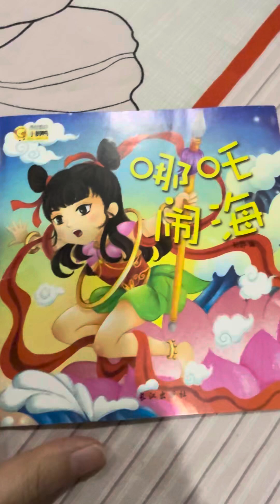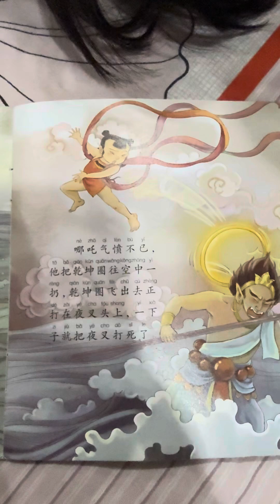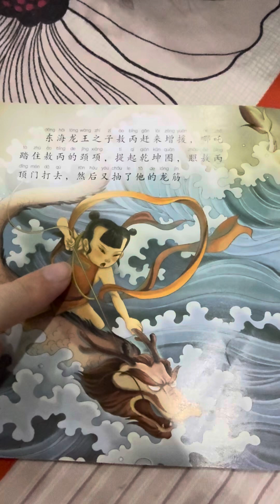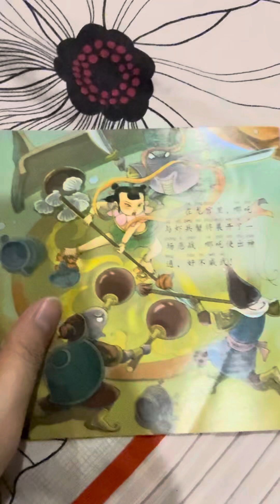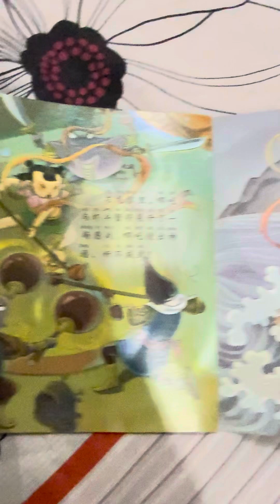2024-11-08 今天的故事 《哪吒闹海》